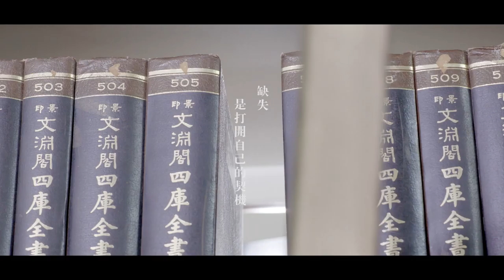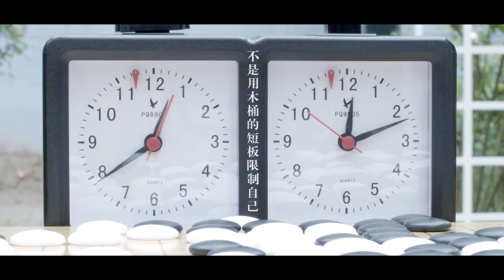Mapping Mind experimental micro movie）